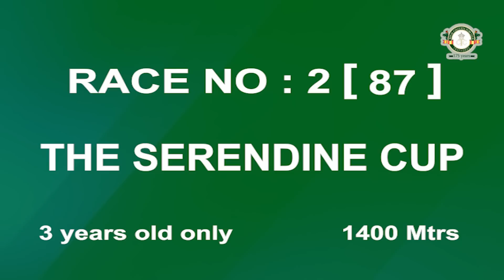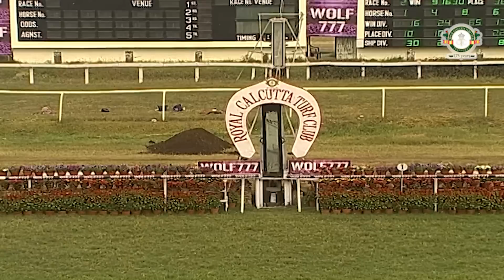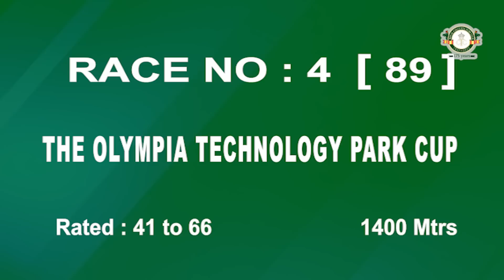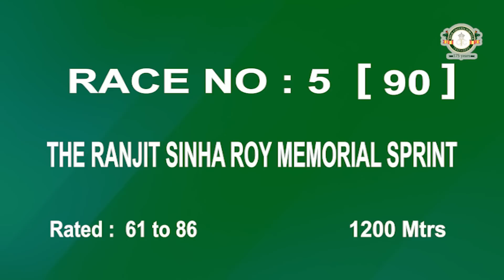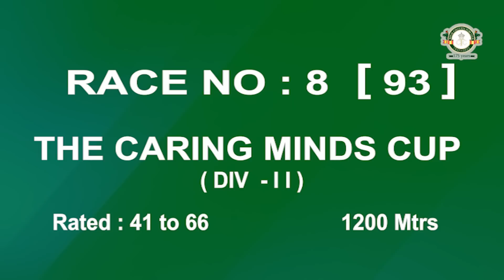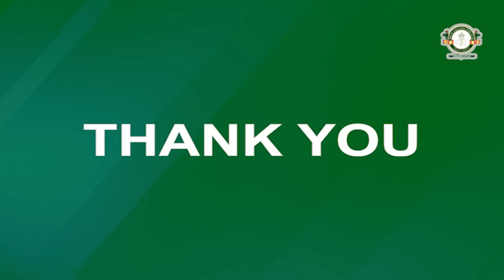Calcutta Race Preview of 11th February 2023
Royal Calcutta Turf Club, Calcutta Cold Weather Season 2022-23, Spring Meeting, Second day,  Saturday, 11th February 2023,  Race Preview